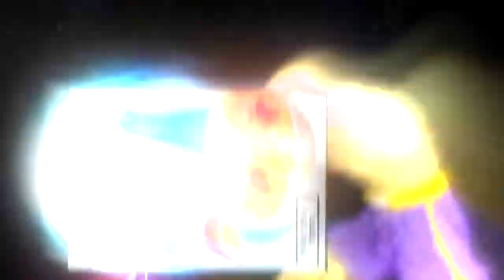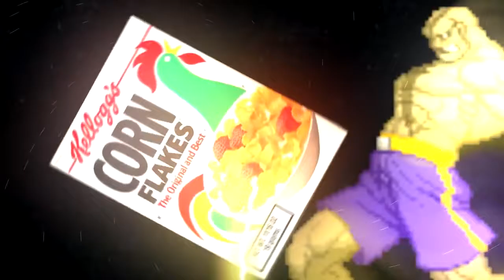General Audience fatality (1 hour loop)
But yeah, I said I was gonna do it. Lol but 10 mins wasn't enough